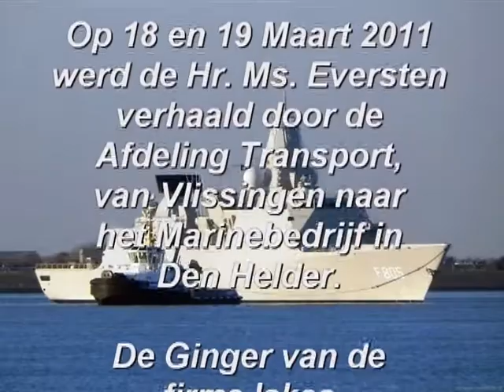Hr. Ms. Evertsen verhalen van Vlissingen naar Den Helder 18-03-2011 Film.AVI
Na een korte onderhoudsperiode bij scheldepoort te Vlissingen is op 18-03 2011 Hr. Ms. Evertsen weer teruggesleept naar Den Helder.